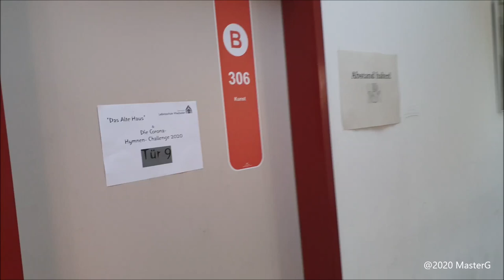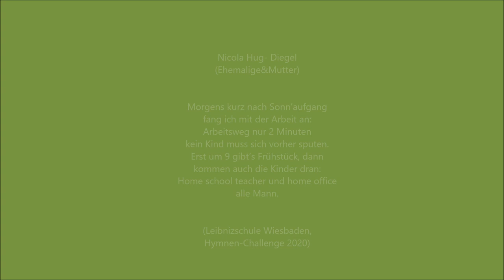Hymnen- Challenge II- Tür Nr.9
Perspektiv- Wechsel: nach den Schüler-Stimmen der letzten Tür hören wir heute wieder zwei Strophen aus Eltern- bzw. Lehrer-Sicht. Dabei betreten wir unseren Kunstraum im Altbau, der mit wunderbarer Lage unterm Dach schöne Ausblicke ins Westend ermöglicht.
Auch wenn die Lockerungen unserem Q2-Jahrgang ab heute wieder eingeschränkten Unterricht ermöglichen sitzen weiterhin die meisten Schüler*innen im HomeOffice und wissen nicht, wann es endlich wieder weitergeht: diese Frage die in unserer Hymnen-Challenge auch schon oft thematisiert wurde bleibt also aktuell, auch wenn sich bereits Staffel dem Ende nähert.
Die heutigen Strophen kommen von Nicola Hug-Diegel (Ehemalige und Mutter) und Julia Kania (Lehrerin (Mus,M): VIELEN DANK FÜR EURE TEXTE! Ihr seid Leibnizschule!!
Zugrunde liegt wie immer die Melodie "Altes Haus" von Dr. Michael Staudt.
Produziert und eingesungen von Markus Gück, diesmal mit schöner Blues-Trompete und Gypsy-Swing Violine eine besonders audiophile Tür.
Morgen kommt Tür 10 und das Staffel- Ende: Gerne Teilen und Liken!